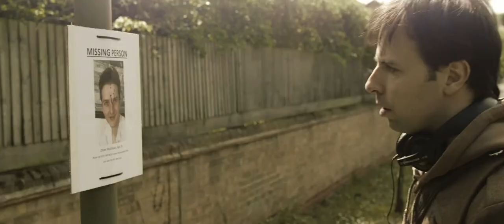Mark Caldwell - Creative Showreel (2017)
Mark Caldwell's creative showreel as Director of Photography 2017. All copyrights reserved by the respective parties.